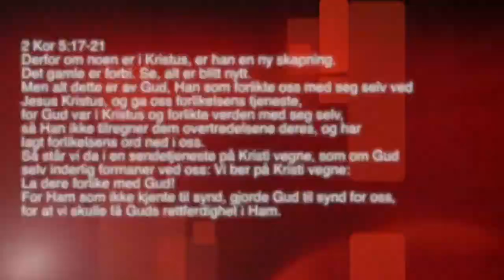Gode gaver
Gud har både gitt oss en stor gave, og han øsnker også å gi deg gode gaver